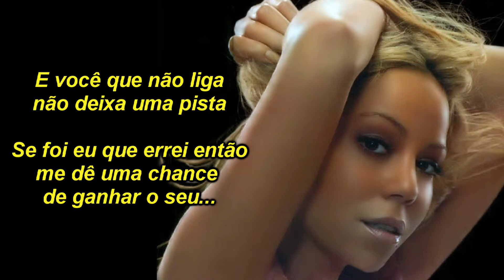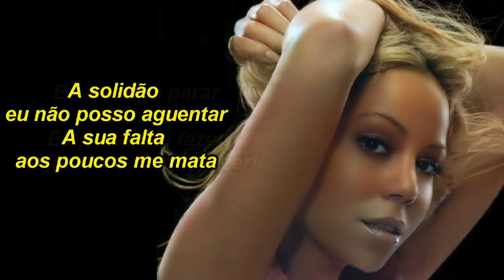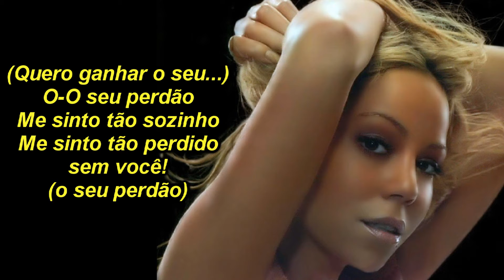Mariah Carey - So lonely (Versão em português) Tiago leonardo Versões